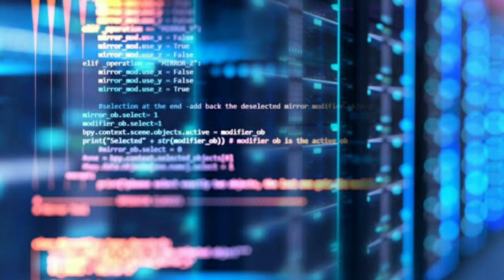Pubg Ban In India! | Why Pubg Is Not Banned In India | Will Pubg Get Ban In India?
🌟 If You Enjoyed “Like Thoko Yaar”
और एक कॉमेंट तो करके ही जाना मित्र😅 प्लीज़♥️ चाहे फिर कोई कमी बता दो या फिर कोई सजेशन ।

✔️CREATED BY — SHUBHAM BISHT
✔️EDITED BY    — SHUBHAM BISHT
✔️THUMBNAIL — SHUBHAM BISHT

                         KEEP SUPPORTING :)

                  My Real Accounts—

⚙️My Setup:
📸Camera - Redmi 6 Pro का
🎤Mic - Boya M1 है
🔭Stand - Digitek DTR-550 LW
💡Lights - Normal Home Lights (1 LED 50 Watts, 2 Tubelights)

You Can Purchase All These Products☝️ By Amazon Or Flipkart :)

💙Don't forget to leave a Like on this video...If you did.
Shubham Bisht ;)

आप इकलौते ऐसे इंसान हो जो पढ़ते-पढ़ते इतने नीचे आ गए हो और अब ये भी पढ़ रहे हो। हाँ मै इसी को पढ़ने की बात कर रहा हूं😅😂 सच में आप एक देवमानस हो🎸।अब इतना भी मत पड़ो भाई/बहन, आपके मनोरंजन के लिए दूसरी भी बहुत सी वीडियो बनाई है उन्हें जाकर देख लो एक बारी😅Pleaseeeeeee...😘😉🙃

why pubg is not banned in india
pubg ban hoga ya nahi
india me pubg ban hoga ya nahi
pubg mobile ban in india
will pubg mobile ban in india